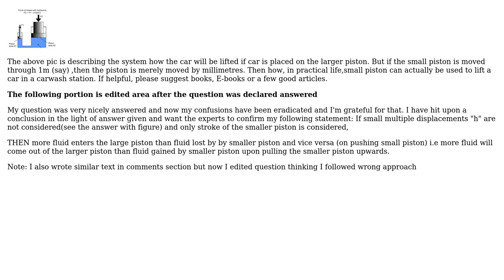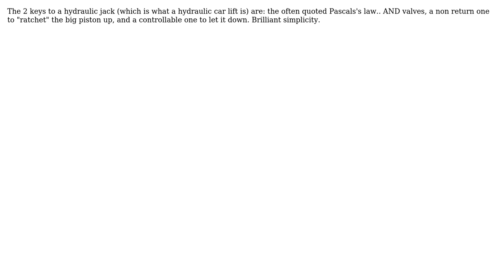How can a car can be lifted using hydraulic press?(Pascal's Law)? (3 Solutions!!)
How can a car can be lifted using hydraulic press?(Pascal's Law)?

With thanks & praise to God, and with thanks to the many people who have made this project possible! | Content (except music & images) licensed under CC BY-SA | Music | Images & others | With thanks to user Thomas McKelvey user Solar Mike user Muhammad Hashim user MrYouMath and the Stack Exchange Network Trademarks are property of their respective owners. You are responsible for your own actions.